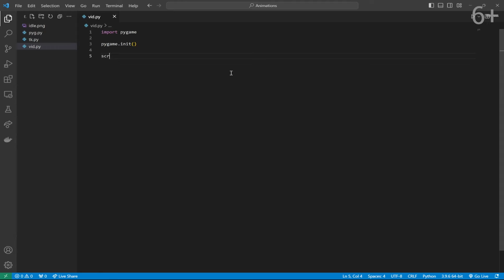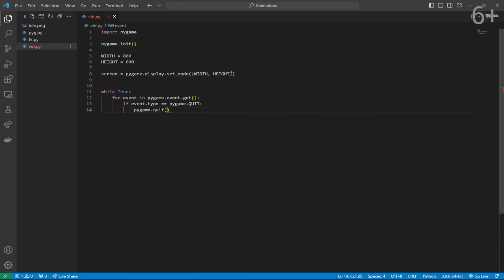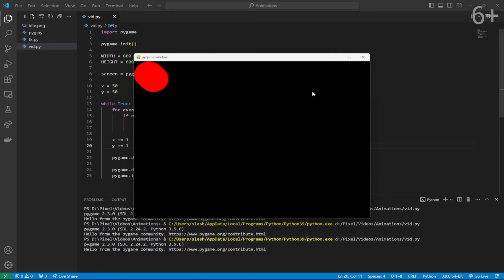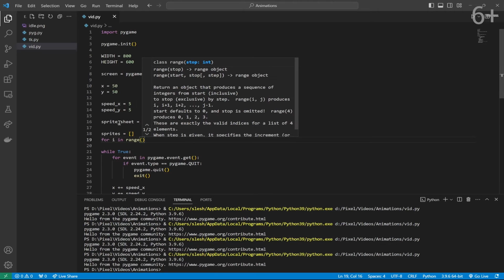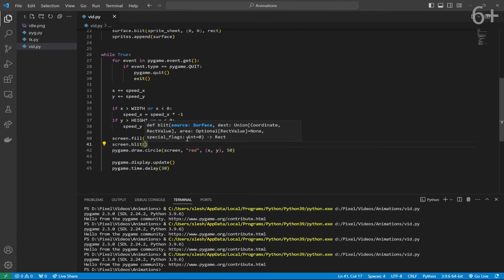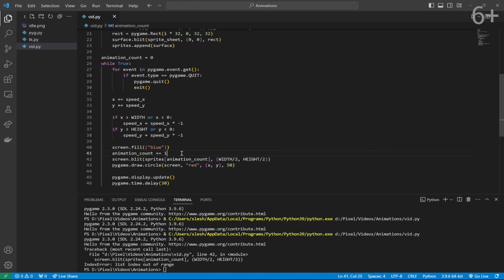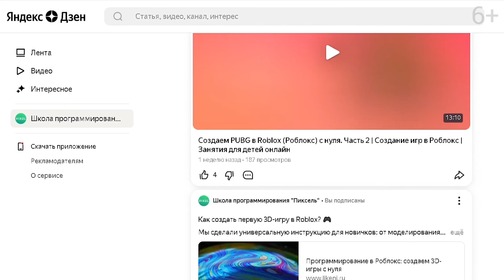Как сделать анимацию на Python | Пайтон для школьников | Программирование для детей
Одним из самых популярных языков программирования в мире является Python. Главным образом, причиной этому стало то, что он отличается простотой и читаемостью. Именно это и делает его идеальным выбором для начинающих программистов.

Сегодня в видео школы программирования для детей "Пиксель" мы расскажем, как можно для творческих целей использовать этот язык и делать при его помощи анимацию.

Немного истории языка программирования Python.
Python был разработан Гвидо Ван Россумом в конце 1980-х годов. Он изначально был создан как простой и понятный инструмент для автоматизации задач, но со временем стал использоваться для разработки сложных программных проектов.

Одно из основных преимуществ Python заключается в его синтаксисе, который очень похож на обычный английский язык. Это значительно упрощает процесс написания кода и повышает его читаемость. Именно поэтому Python часто изучают школьники.

Существует несколько способов превратить программу на Python в исполняемый файл. Один из самых популярных инструментов для этого — pyinstaller. Pyinstaller — это бесплатная библиотека, которая позволяет создавать самодостаточные исполняемые файлы из программ на Python.

Для создания исполняемого файла с помощью pyinstaller следуйте следующим шагам:
1. Установите pyinstaller, выполнив команду «pip install pyinstaller» в командной строке.
2. Перейдите в директорию вашего проекта и выполните команду «pyinstaller имя_файла.py», где имя_файла.py — это имя вашего файла с кодом.
3. По завершении процесса будет создана папка «dist», в которой будет располагаться исполняемый файл.exe вашей программы.

Если вы интересуетесь языком программирования Python и хотите научиться его основам, то смотрите бесплатные уроки Пайтона на Youtube-канале школы "Пиксель".

Мы начинаем!

00:00 Вступление
00:25 Устанавливаем библиотеку в Python
00:47 Создаем стандартное окно в Python
01:28 Зацикливаем программу, работая над анимацией в Пайтон
02:02 Проверяем наши обновления в Python
02:08 Рисуем анимацию в Пайтон
03:41 анимируем круг в Python
05:10 Анимация с нарисованными картинками в Пайтон

📌Нужен наставник? Записывайтесь на онлайн-уроки программирования для детей в школе «Пиксель»

 / clubpixel.ru